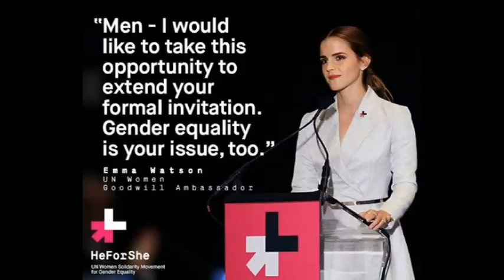A good old fashioned man hating interview by feminists (MGTOW)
Australian morning TV is some of the worst in the world. Here are five presenters doing little to no research and just hating on a man who dares to question feminism.